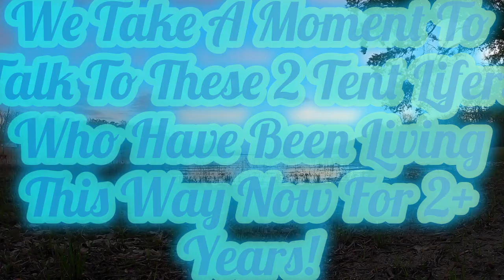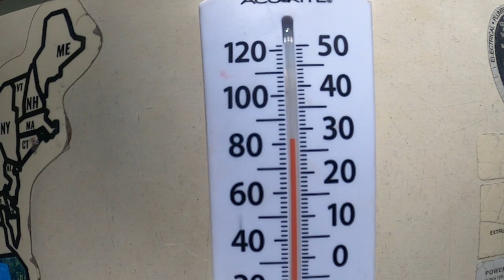Tent Life The Short Documentary (By: You Turn Permitted)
This Was Just A Short Fun Video To Make Nothing More Then Just A Joking Fun Video.

(Season #2  -  Life On The Road)

THIS IS OUR 2 YEAR TRAVELING AND LIVING ON THE ROAD!

I have lots of new ideas and new things to see and do this season join us and together we will see how this year goes as we live.

HOPE YOU ALL ENJOY THE VIDEOS

SO MUCH YOU ROCK!!! THANK YOU I CAN'T TELL YOU HOW MUCH YOU GUYS MEAN TO US!!

For more great videos to come and check out our many other amazing videos and reviews.

Hit the reminder Bell to get notifications of new videos.

Thanks for all your support! Please follow us on